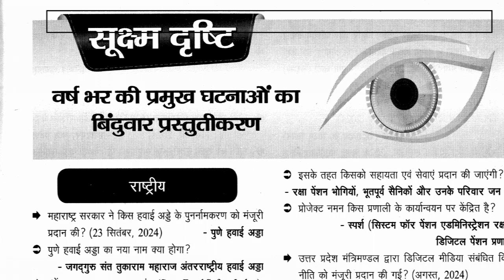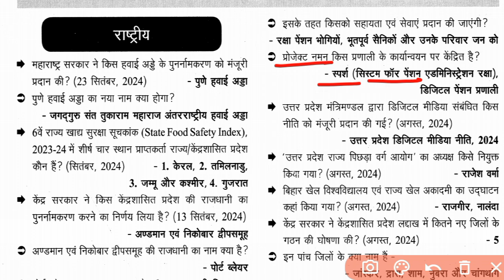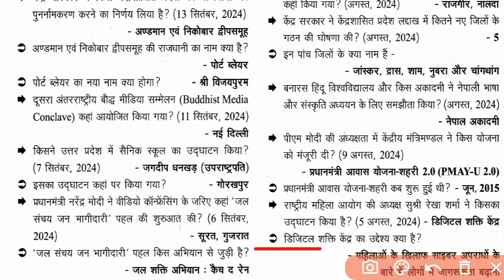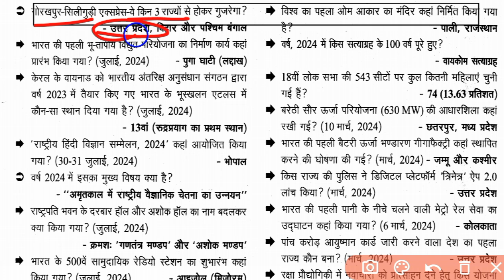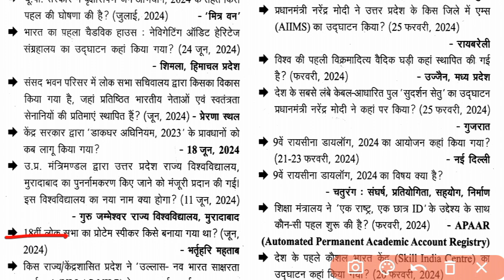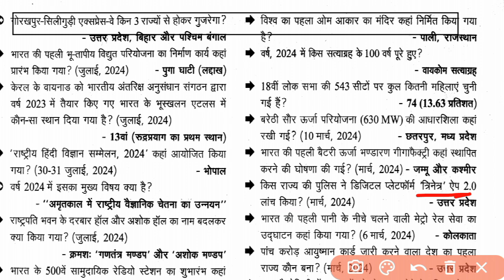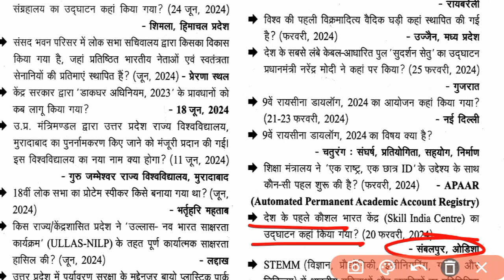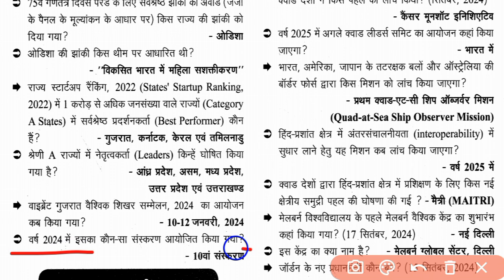Eye दृष्टि(Drishti) Magazine 2024 Current Affairs for UPPCS|RO/ARO BPSC राष्ट्रीय घटनाक्रम सूक्ष्म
Eye दृष्टि(Drishti) Magazine 2024 Current Affairs for UPPCS|RO/ARO BPSC दृष्टि राष्ट्रीय परिदृश्य
Eye दृष्टि magzine
eye drishti magzine complete 2024
uppsc prelims postponed current affairs

ghatnachakra eye drishti current affairs
ghatnachakra eye drishti current affairs in hindi
ghatnachakra eye drishti current 2024
ghatnachakra eye drishti current affairs uppcs
ghatnachakra eye drishti current affairs classes in Hindi
ghatnachakra eye drishti current affairs classes
uppcs prelims ghatnachakra eye drishti current affairs
uppcs prelims ghatnachakra eye drishti
BPSC Prelims current affairs ghatnachakra eye drishti
vision ias july magazine
vision ias july magazine in Hindi
vision ias july magazine class in hindi
vision ias june magazine
vision ias june magazine in Hindi
vision ias june magazine class in Hindi
international relations April magazine
international relations news
international relations in hindi
vision ias may magazine in Hindi
April magazine in Hindi
April magazine class in Hindi
April 2024 magazine in Hindi
vision ias April 2024 magazine in Hindi
vision ias April 2024 in Hindi
upsc prelims 2025 current affairs
upsc mains current affairs
upsc prelims current affairs
February magazine
vision ias February magazine
vision ias February magazine in Hindi
vision pt 365
polity pt 365 in Hindi
economy pt 365 in Hindi
pt 365 economics
pt 365 economics in Hindi
pt 365 economics 2024
pt 365 economics 2024 class
pt 365 vision ias 2024
vision ias yearly current affairs
Vision ias magazine
Upsc prelims pt 365
Upsc prelims 2024 pt 365
Complete pt 365 revision upsc prelims
Complete pt 365 upsc prelims